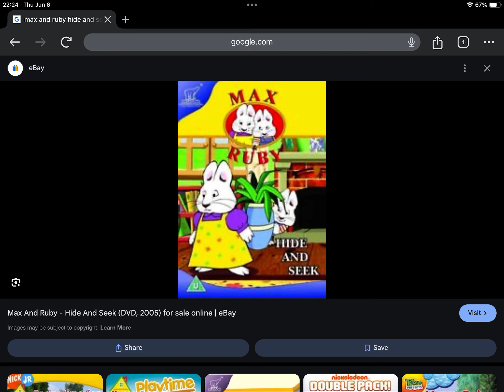Happy Late 19th Anniversary to Max And Ruby Hide And Seek (2005)!